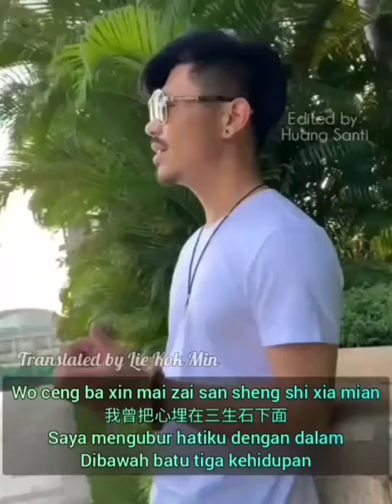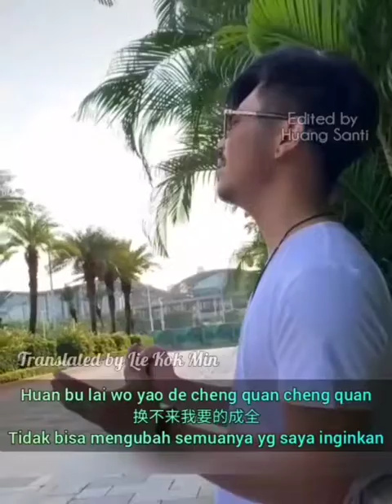《 San Sheng Shi Xia || Dibawah batu tiga kehidupan 》